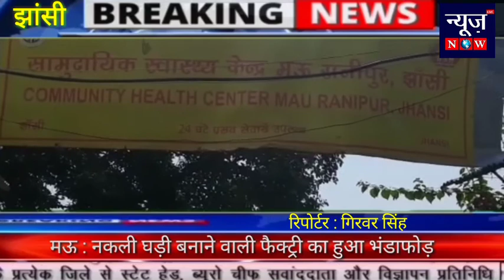झांसी : कोविड-19 टीकाकरण के तृतीय चरण में 155 में से 142 लोगों को लगा टीका